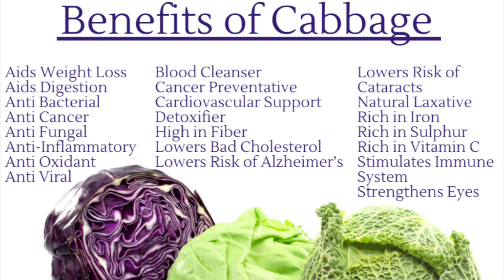How To Cook Cabbage With Tomato Sardines / Benefits Of Cabbage